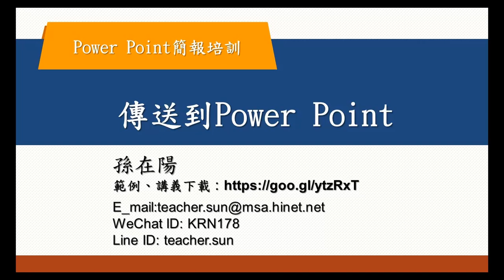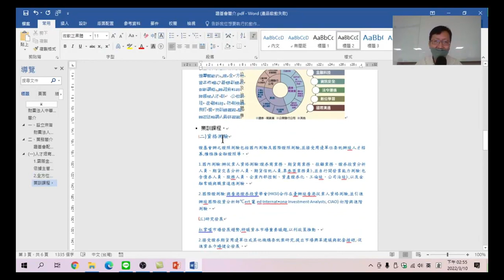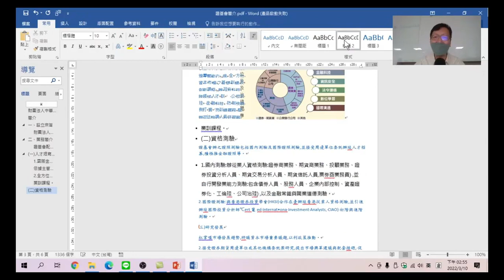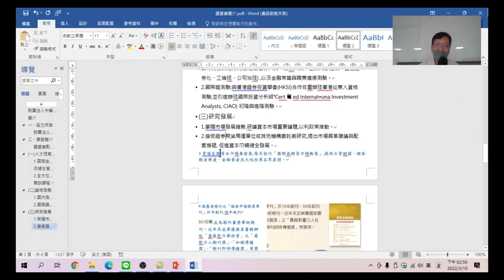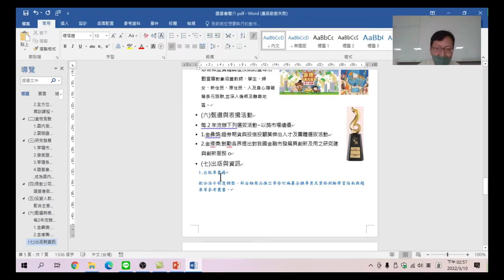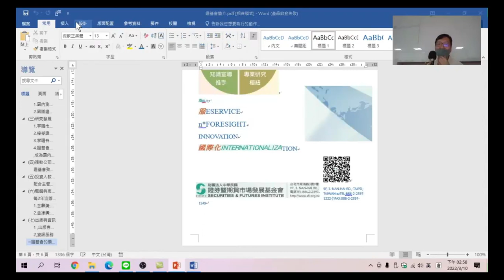PowerPoint簡報培訓－05.傳送到Power Point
將調整好標題的Word檔案，傳送到PowerPoinbt。